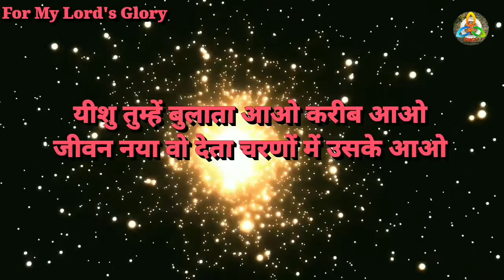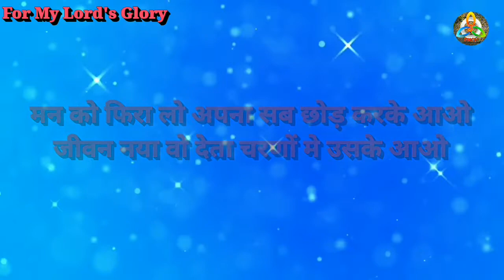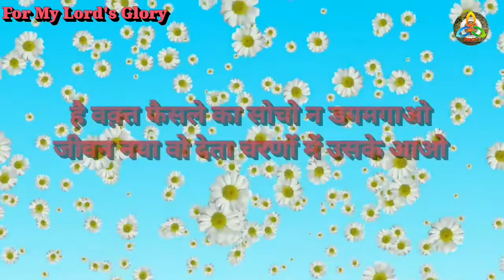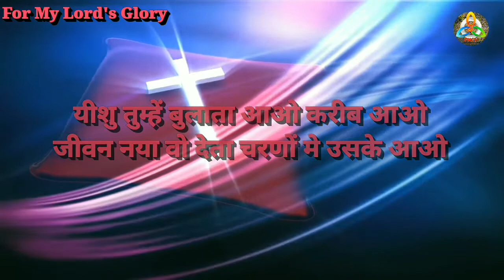यीशु तुम्हें बुलाता (Yeshu Tumhe Bulata) - Hindi Christian Song With Hindi Lyrics